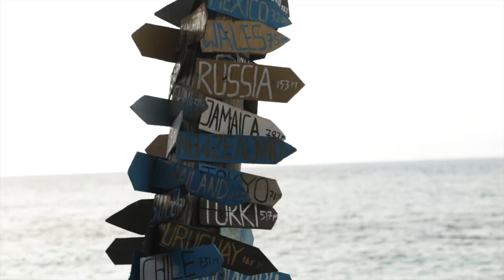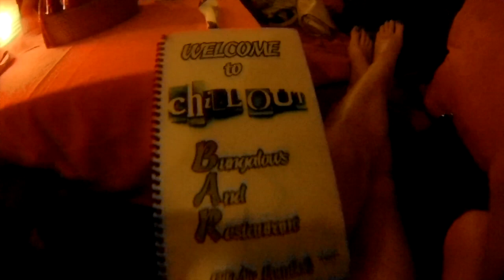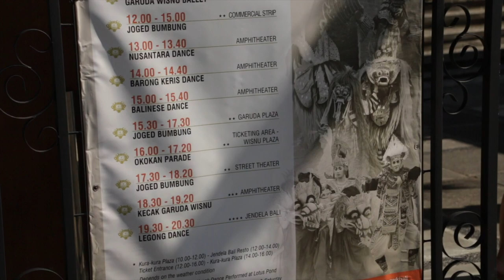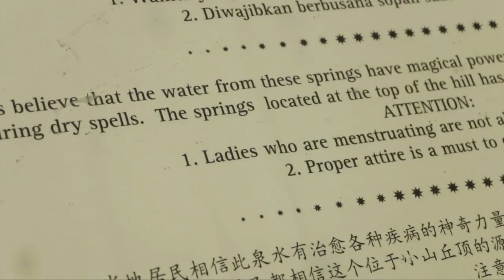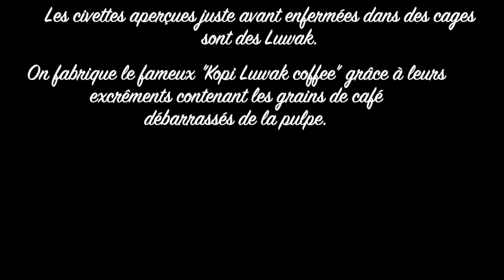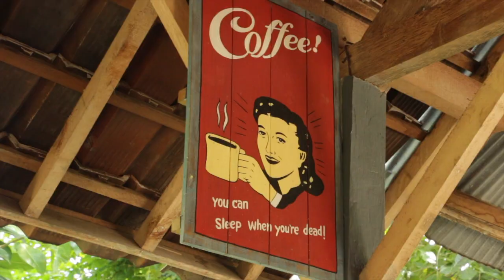DECOUVERTE DE BALI n°2: Les îles Gili & Cultural Park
Hey !

On continue sur la lancé des vlogs (j'en ai plein d'autres en réserve avec le retard que j'ai accumulé).
Vous pourrez découvrir quelques paysages des îles Gili mais surtout les fonds marins et ses milliers d'habitants aquatiques.

🎧 MUSIQUES

-Sean Mackey - Sundown
-Petit Biscuit - Night Trouble
-Foster the People - Pumped Up Kicks (Aiju Remix)
-Kedam - Shy Girl

Montage fait avec Final Cut Pro X